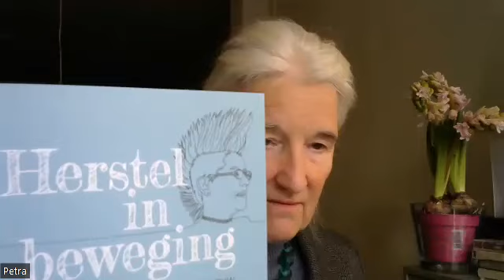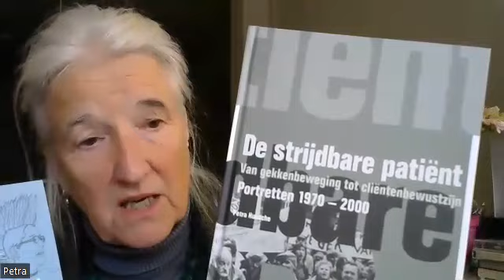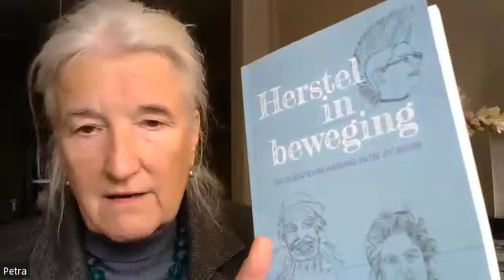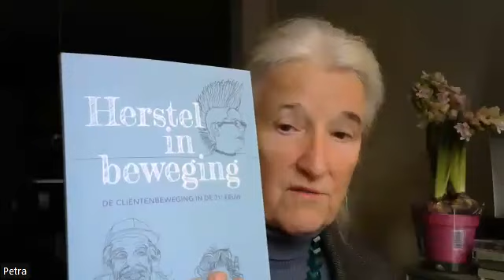Petra Hunsche schreef "Herstel in Beweging".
Een boek over de cliëntenbeweging in de 21e eeuw